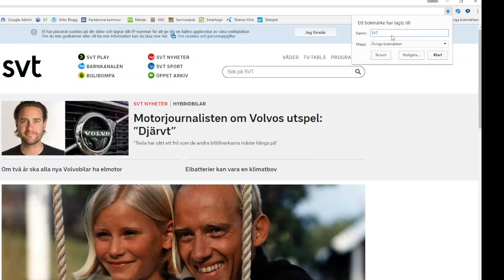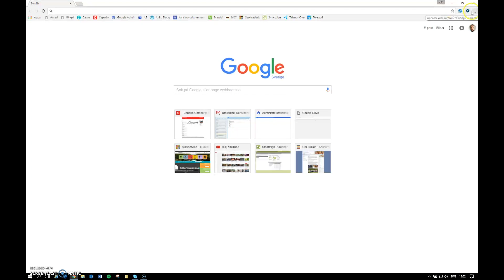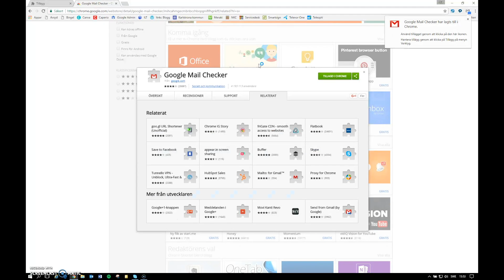Chrome Basics - Bokmärken och tillägg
Videon handlar om Chrome Basics - Bokmärken och tillägg